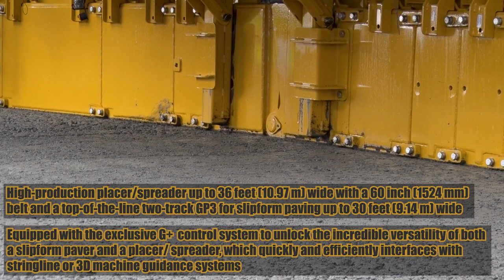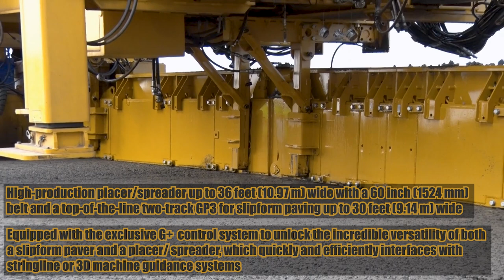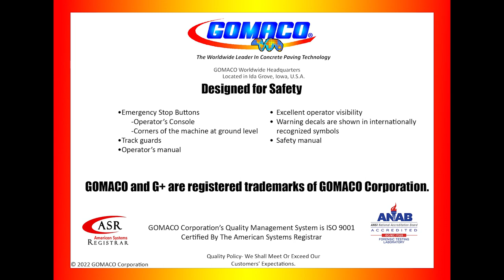GOMACO GP360 Placer/Spreader Slipform Paver, with GP3 Slipform Paver and T/C-5600 Texture/Cure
GOMACO GP360 Placer/Spreader Slipform Paver, with GP3 Slipform Paver and T/C-5600 Texture/Cure; I-90, Salem, South Dakota